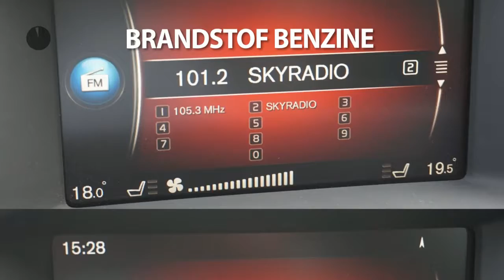Volvo V60 T3 Polar+ Dynamic Scan Comf line